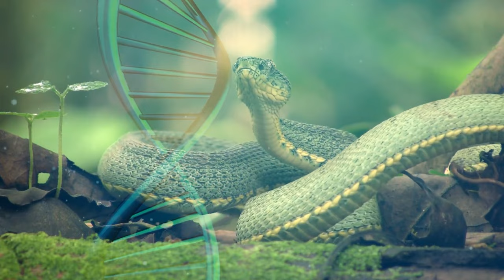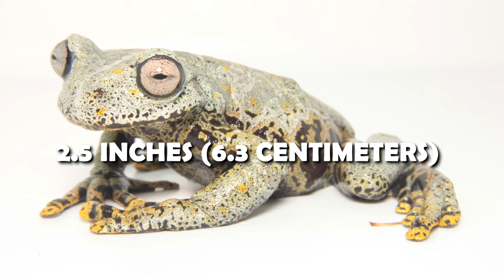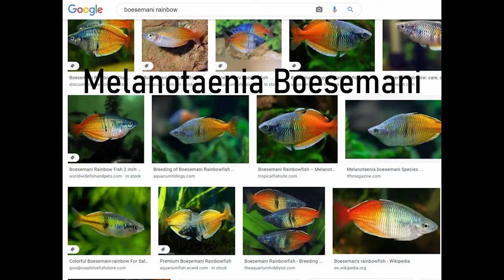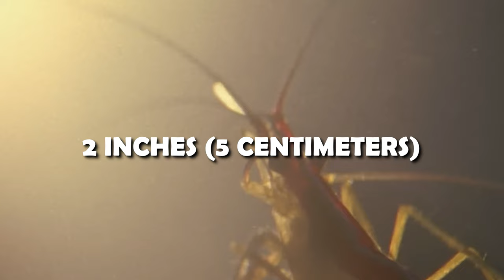Top 10 Newly Discovered Animals of 2023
Get ready to embark on a thrilling journey into the heart of biodiversity as we unveil the most recent additions to our planet's incredible tapestry of life. In this video, we introduce you to "The Top 10 Newly Discovered Animals of 2023," showcasing the remarkable diversity and wonder that our world continues to offer.

From the depths of the ocean to the densest jungles, join us as we introduce these extraordinary creatures that have captured the attention of scientists and wildlife enthusiasts alike. Each discovery sheds light on the intricate web of life, emphasizing the importance of conservation and understanding in our ever-evolving relationship with the natural world.

Beyond the excitement of these newfound species, we delve into the conservation efforts and challenges surrounding their habitats. Learn how these discoveries contribute to our understanding of ecosystems and underscore the urgency of preserving Earth's biodiversity.

Welcome to News Pulse, your trusted source for up-to-the-minute news and insightful analysis! 🌐📰

🌍 About Us:
At News Pulse, we are dedicated to bringing you the most comprehensive and timely coverage of global events, breaking news, and in-depth reporting. Our commitment is to keep you informed, engaged, and empowered in a rapidly evolving world.

📰 What You Can Expect:

🔍 In-Depth Analysis: Go beyond the headlines with our thought-provoking analysis and expert commentary.

🌱 Special Features: Explore our special features and investigative reports, where we dive deep into topics that matter most to you.

🌐 Global Coverage: News knows no boundaries, and neither do we. Our international team of correspondents brings you stories from every corner of the globe, ensuring you're well-informed about events that impact us all.

💬 Community Engagement: We value your opinions and encourage you to join the conversation.

💡 Top 5 News Video Channels I am Inspired by:
✅ Channel 1 BBC News
✅ Channel 2 WION
✅ Channel 3 CNN
✅ Channel 4 NBC News
✅ Channel 5 Global News